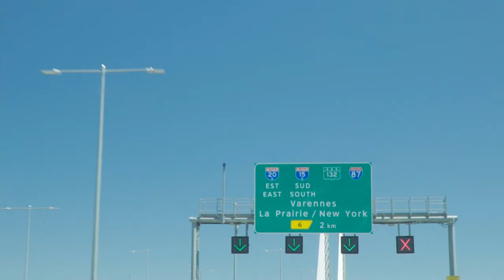Gaspé Peninsula QC Atlantic Salmon Fly Fishing 2021 ep 1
In this video, I am bringing you along with me on a journey to one of most beautiful fly fishing destinations in Canada, Gaspé Peninsula. The fishing is not easy but the reward of landing one of the greatest fish of all time is well worth the effort. I am no expert when it comes to fly fishing for Atlantic Salmon but with little help from friends who know the fishery well I think I can deliver a video that will inspire you to travel for fly fishing as well.